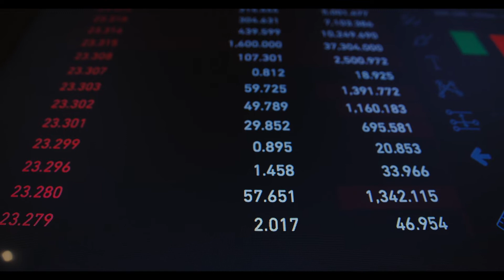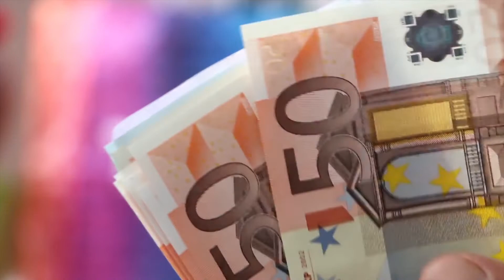“Budget mingħajr ebda pjan sostenibbli f’diversi setturi” – PN